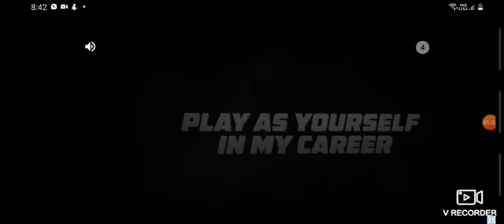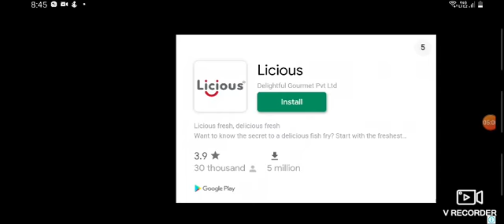stumble guys gameplay 2